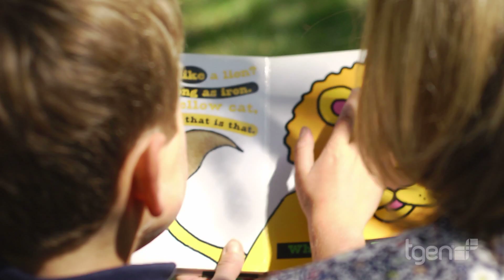Why A Diagnosis Matters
At TGen's Dorrance Center for Rare Childhood Disorders, our doctors and researchers know that many rare diseases may not have names, but every child who suffers from one does. The causes, while unique to each child, are often found in their genetic makeup.

Our mission is a united effort – not to find “one cure” for many, but to help the many children and their families find the “one answer” for them.

TGen works with parents from all over the country attempting to put a name to their child's illness end what for many are diagnostic odysseys that can last years. James's story is no exception.

At TGen's Dorrance Center for Rare Childhood Disorders we apply the latest tools of genomic medicine to provide answers for parents wanting to identify the disease or disorder affecting their child. Center faculty dedicate themselves to finding the underlying genetic causes of a child's illness. To date, their success rate at determining a child's rare illness is near 40%, which is well above the national average.

When disease gets this personal, so do we. To learn more, please visit c4rcd.org